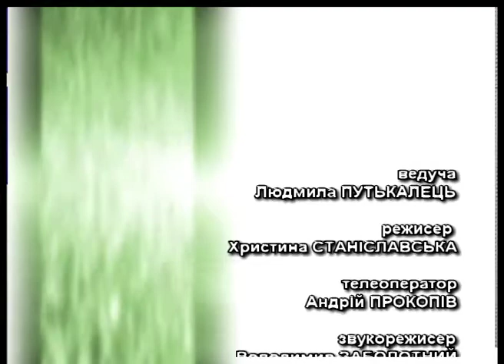Надія є - Спінабіфіда